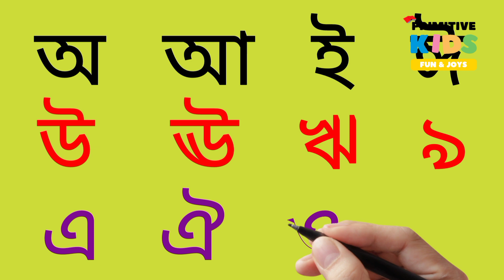এসো শিখি বাংলা স্বরবর্ণ | অ আ ই ঈ উ ঊ ঋ এ ঐ ও | Bengali Alphabet | Bangla Sorborno | বাংলা বর্ণমালা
আজ আমরা রঙে রঙে বাংলা স্বরবর্ণ অ আ ই ঈ লিখতে এবং পড়তে শিখব।
বিভিন্ন কালারের সাথে সাথে স্বরবর্ণ লেখা এবং বাংলা স্বরবর্ণ পড়া শিখব।

এসো শিখি বাংলা স্বরবর্ণ | অ আ ই ঈ | বাংলা বর্ণমালা | বাংলা স্বরবর্ণ | অ আ ই ঈ উ ঊ ঋ এ ঐ ও ঔ | Bangla Sorborno | Bangla Bornomala | Bengali Alphabet